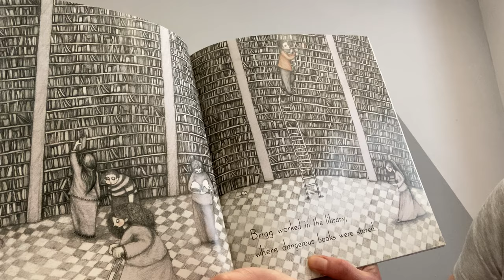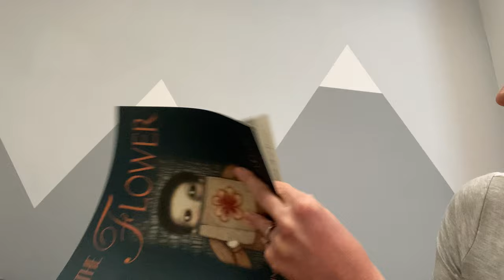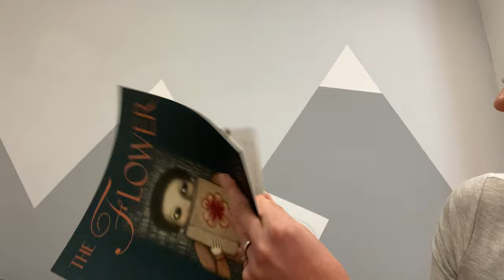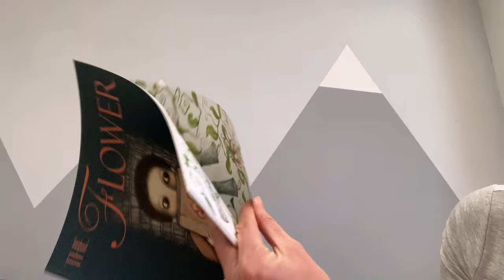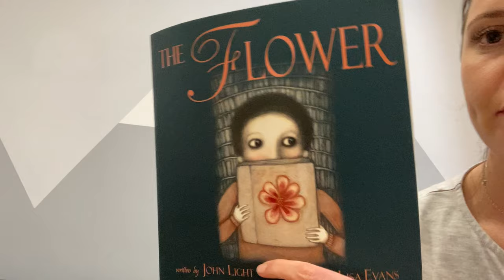The Flower Read by Mrs. Smith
The Flower, written by John Light, illustrated by Lisa Evans.  Published by Child's Play.